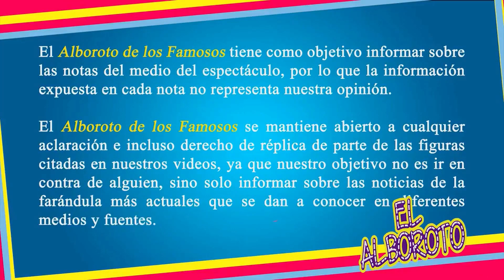Laura Bozzo y Andrea Legarreta se hacen de palabras en plena transmisión de HOY